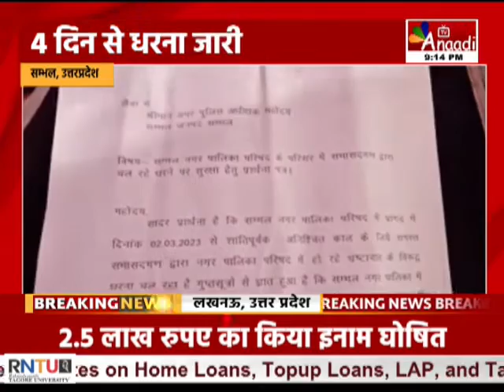Sambhal : नगरपालिका में भारी भ्रष्टाचार सभासदों ने खोला मोर्चा, 4 दिन से धरना जारी || Anaadi Tv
सम्भल नगरपालिका में भ्रष्टाचार के खिलाफ नगर पालिका के समस्त सभासदों ने मोर्चा खोल दिया है...4 दिन से सभासद, अधिशासी अधिकारी और लिपिक के खिलाफ नगर पालिका भवन में धरने पर बैठे हैं...मगर अधिकारियों के कानों पर जू तक नही रेंग रही है...तमाम सभासदों ने पुलिस अधीक्षक को पत्र लिखकर धरना स्थल पर सुरक्षा देने की मांग की है...

COMING SOON
 DEN, AIRTEL